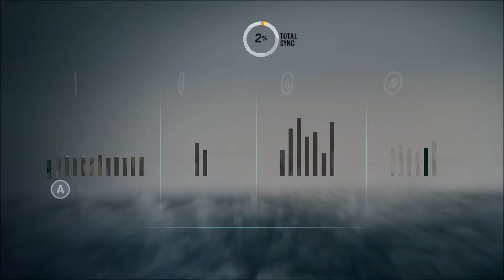Assassin's Creed Unity: Part 3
This is part 3 of our Assassin's creed unity walkthrough.